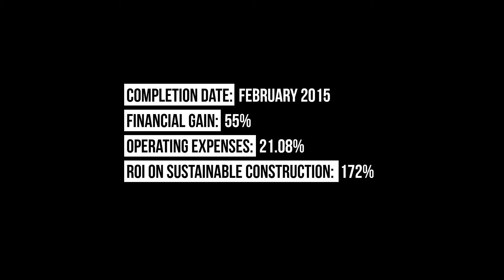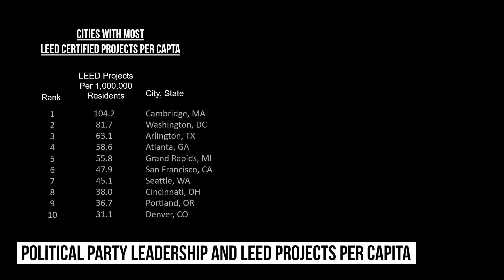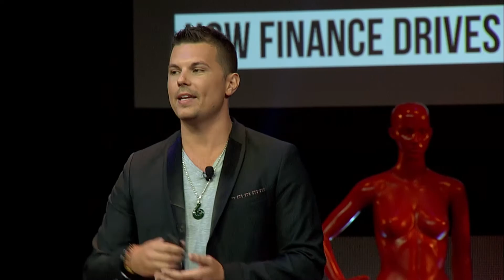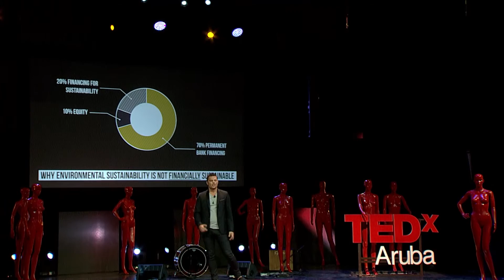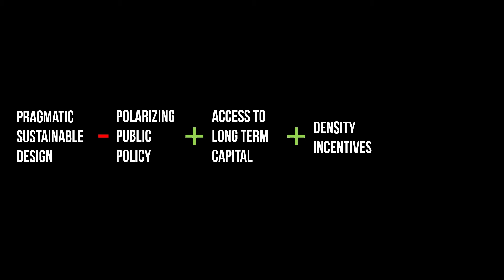What if building sustainably had a dark side? | Brian Heather | TEDxAruba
Construction and urbanization do not have to be very straining to the environment. From solar panel awnings, to vegetation growing in the walls, it was shown that these investments are not only helping the environment, but are financially viable as well, the true manifestation of a win/win situation. Brian Heather, founder of SolTerra, shares how this can be achieved.

Brian is founder of SolTerra, a company that builds LEED certified sustainable and healthy buildings that bring elements from nature into our built environment. Brian lives this passion through designing, constructing and maintaining environmental technology in our living spaces while demonstrating payback in financial, health, and environmental benefits. Brian created VeraWall™, a patented living wall system that is used to integrate plants and vegetation into the interior and exterior built environment. In 2013 he delivered a TEDx talk on the "The Importance of Reconnecting Our Cities to Nature." Brian has made it his mission to prove that environmental sustainability and financial sustainability can be achieved together and is using the development of mixed use apartments to demonstrate this. In 2016, the United States Green Building Council awarded SolTerra "Project of the Year" for a mixed use building it designed, developed and constructed in Portland, OR.